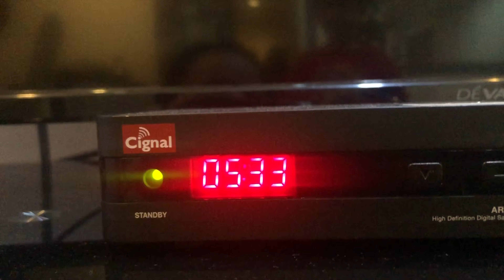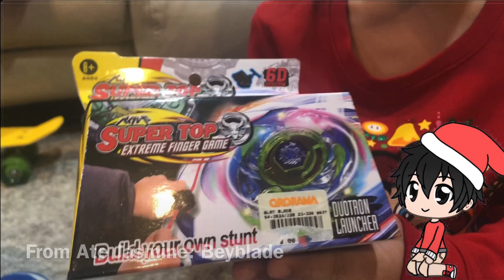Unboxing Our Christmas Presents! | The_Terrific_ Three